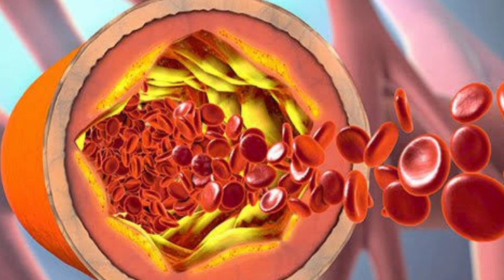അർബുദത്തെ വരെ തടയുവാൻ കഴിവുണ്ട് രക്തദാനത്തിന് / blood donation Malayalam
If you have any doubt please comments below